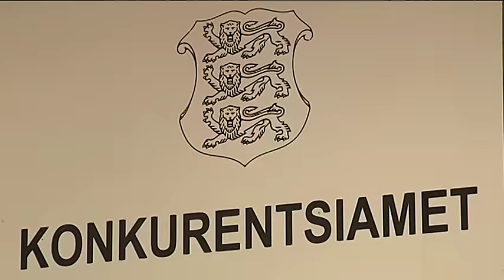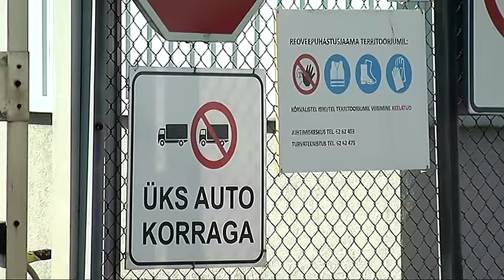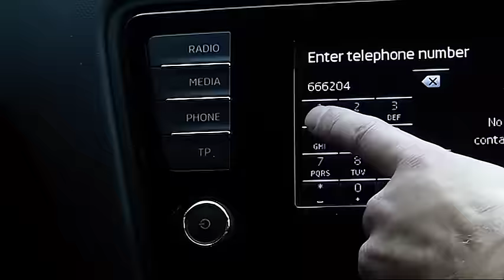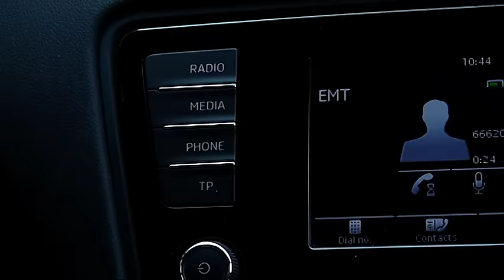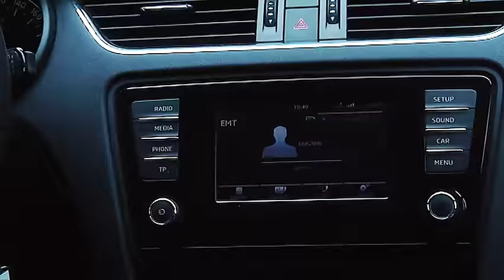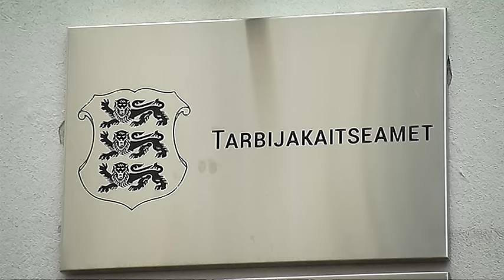Segadused mullaäris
Eetris 29. septembril 2015